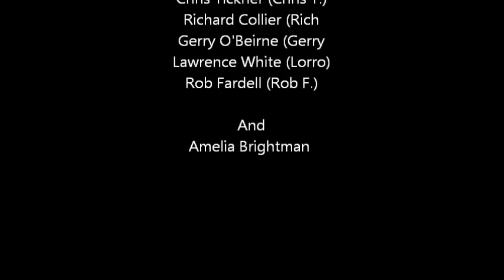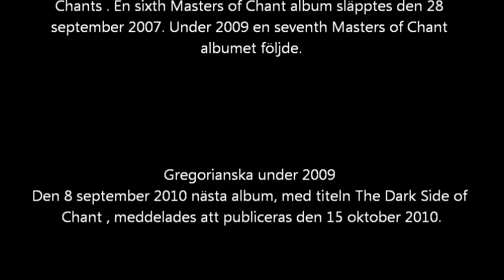Gregorian 2011 i Malmö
Gregorian